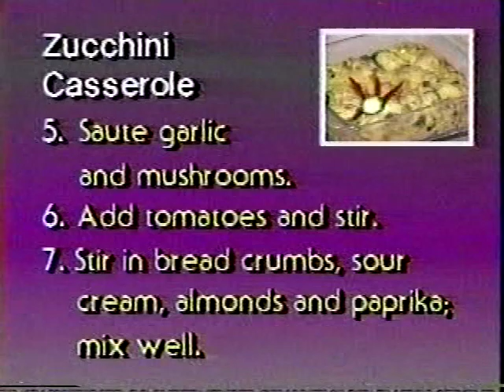Davy Jones & Florence Henderson cook baked zucchini April 1991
Davy Jones & Florence Henderson cook baked zucchini in a TV broadcast from April 1991. The BetaGems cgannel also has "Davy Jones VS Sledge Hammer clips 1-15-88," "Peter Tork in Japan August 1981 Stepping Stone," "Davy Jones, Grass Roots, New Colony 6 live 1979, Six Flags Magic Mountain," "Davy Jones & Micky Dolenz 1970 video "Oh My My" rare Monkees," "Davy Jones VS Ben Casey clips 12-27-65," and "Monkees reunite with Mike Nesmith Sept. 1986 news report."